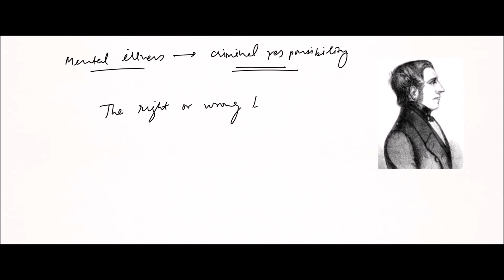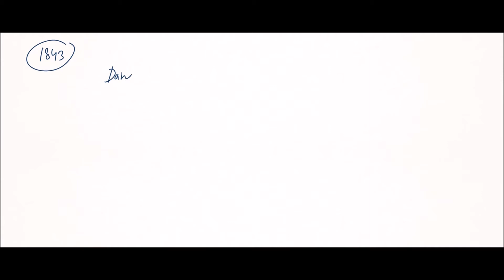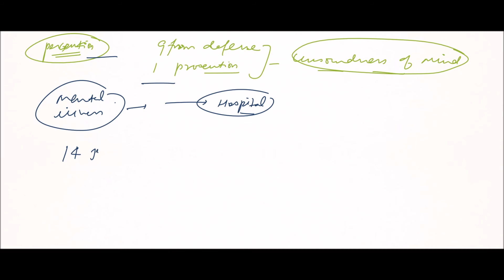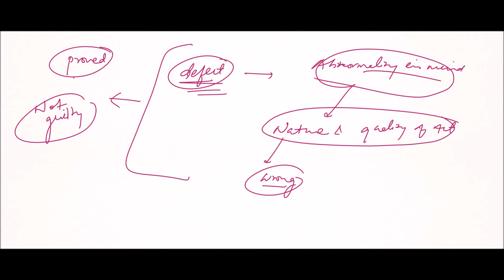What is M'naghten rule?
The rule was formulated as a reaction to the acquittal in 1843 of Daniel M'Naghten on the charge of murdering Edward Drummond. M'Naghten had shot Drummond after mistakenly identifying him as UK Prime Minister Robert Peel, who was the intended target.
Section 84 of I.P.C.
Act of a person of unsound mind.—Nothing is an offence which is done by a person who, at the time of doing it, by reason of unsoundness of mind, is incapable of knowing the nature of the act, or that he is doing what is either wrong or contrary to law.